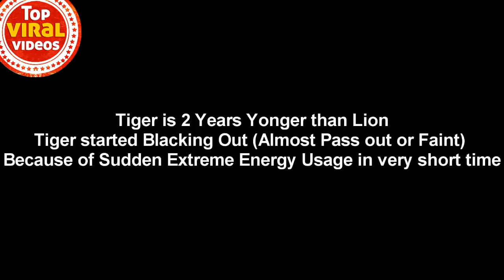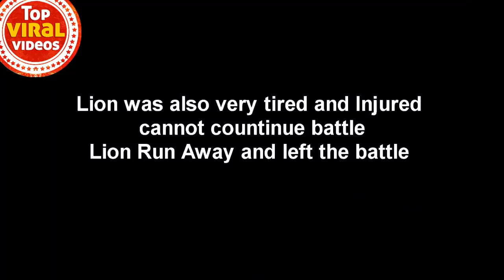LION vs TIGER Real Fight Compilation